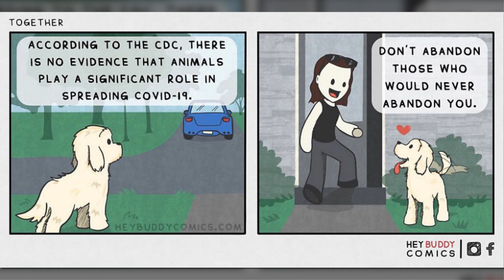Artist Creates Adorable Comics Inspired By His Dog And Every Pet Owner Will Relate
Hey Buddy Comics are about relationships between dogs and their owners. They encapsulate the quintessential experience of having a dog: from love to heartbreak, the cuteness and silliness of each and every situation.
I have been writing short dialogues about my dog since he was a puppy. The intense affection I felt for a creature I could not communicate with inspired me to imagine the conversations we would have if I could. Let's be real here, who hasn't wished they could talk with their dog? I'm pretty sure the conversations would be lovely.